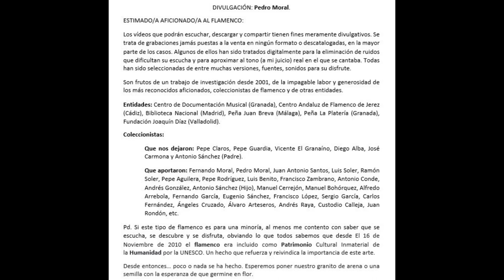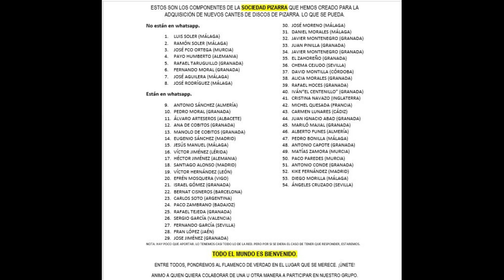(2 de 4) 100% ROJO DE SALAMANCA CON MANOLO DE BADAJOZ 1933 2 CANTES. FALTAN 2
EL ROJO DE SALAMANCA
El Rojo o El Rojito de Salamanca es un cantaor que figuraba en numerosos carteles de flamenco de la época, donde se anunciaba en teatros y plazas de toros como primera figura del cante.
A nuestro entender, por lo que nos ha llegado de él, es un cantaor que grabó cuatro cantes sin más, que tenía una vez de tenor, propia de los que triunfaban en aquella época y que tiene un estilo y forma muy particular de ejecutar el cante.
Los fandangos que tenemos tienen aires de El Sevillano y de Dolores La Parrala pero con aires muy personales, que en ocasiones rozan la extravagancia y son difíciles de comprender por sus modulaciones.

No se sabe nada de este cantaor.
Si alguien tuviera algo que aportar, quedará su nombre reflejado en este vídeo como aportador. Muchas gracias.
Dsifruten.

SALAMANCA (ROJO DE)

GRAMÓFONO
AE 4.532           Milonga. NO LO TENEMOS.
AE 4.532           Fandangos. NO LO TENEMOS.
AE 4.508   OKA 112  Fandangos "A tu puerta se acercó" "LLorando vengo serrana" "Se me acabó la alegría"
AE 4.508   OKA 113  Fandangos "Son de callar y sentir" "Y me sirve de compaña" "Yo no la puedo olvidar"

Gentileza: Víctor Jiménez (Lérida)

ROJO DE SALAMANCA

00:00 Fandangos "Son de callar y sentir"
03:20 Fandangos "A tu puerta se acercó"